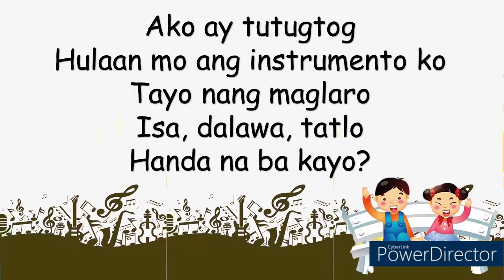TUNOG KO HULAAN MO minus one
piano by: Myrna T. Parakikay